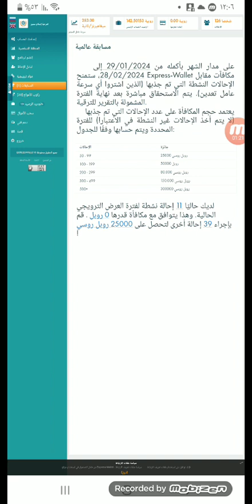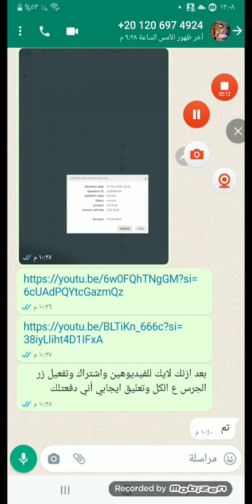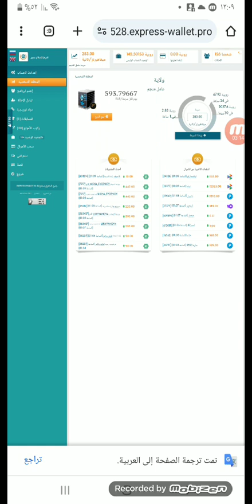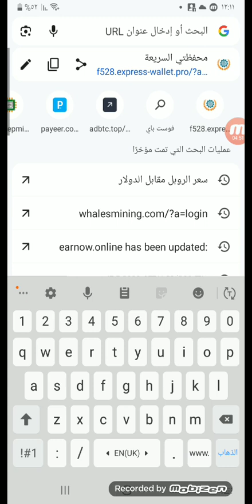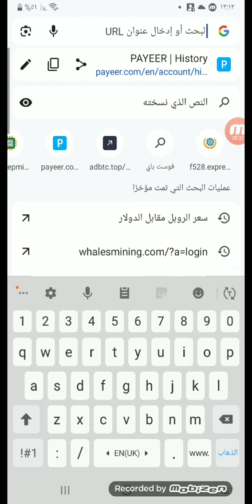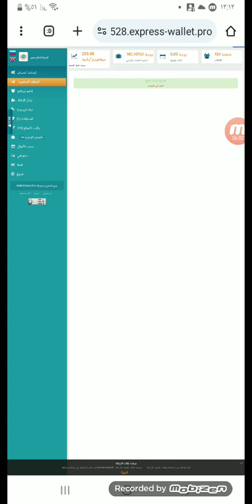سجل فورا واشحن محفظتك 13 روبل علي البايير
اقوي  موقع تعدين واستثمار الروبل
الموقع موثوق مليون في الميه
اي حد جديد هيسجل في الموقع وهيعمل ايداع بعشره روبل ويعمل زياده السرعه سوف ارسله 13 روبل فورا علي محفظته
كل ما زاد ايداعك  في الموقع زاد ربحك اضعاف اضعاف
وبالتوفيق للجميع